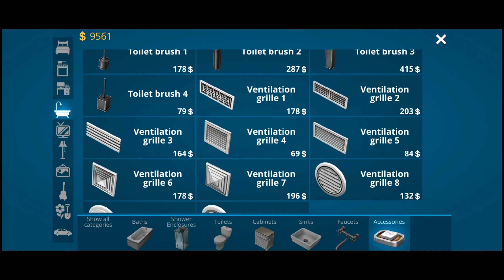House desiger||√.thiếc kế nhà vệ sinh kiểu Nhật .#1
Cảm nhận và thiết kế phòng ngủ Theo sở thích của mình trải nghiệm từ chi tiết của game.nhà vệ sinh.